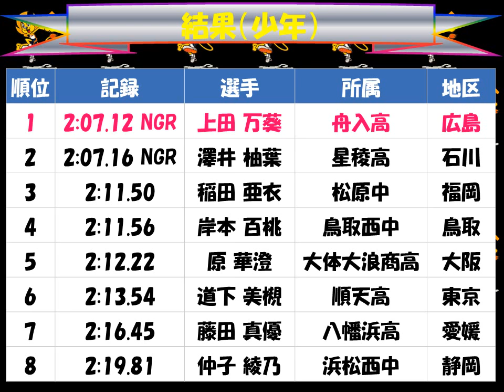国民体育大会２０１７えひめ「女子 800m」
成年：北村 夢（日本体育大　東京）
少年：上田 万葵（舟入高 広島）